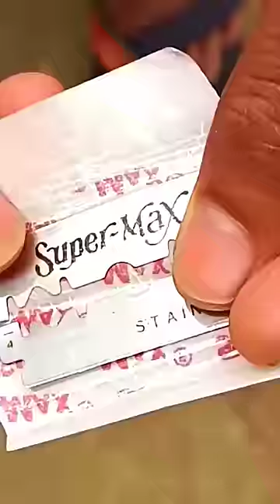volley ball Puncture repair